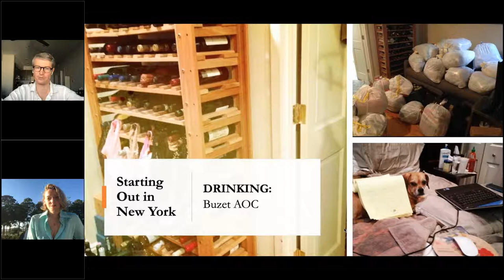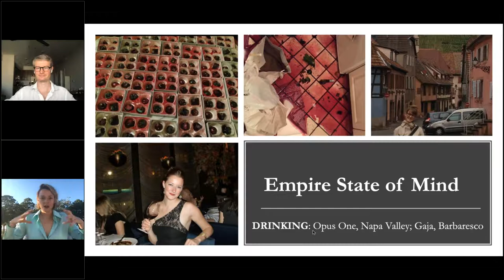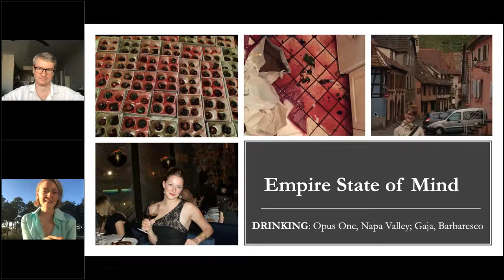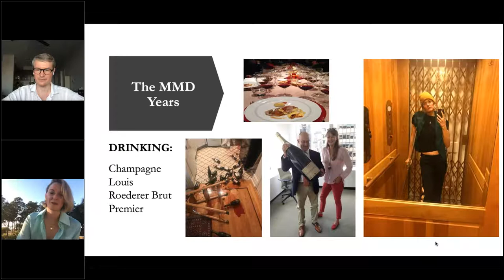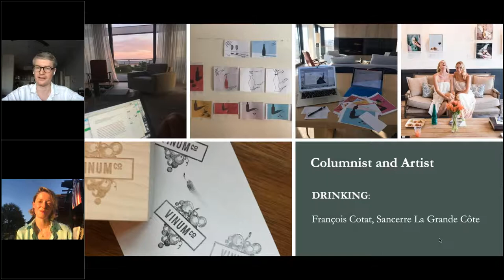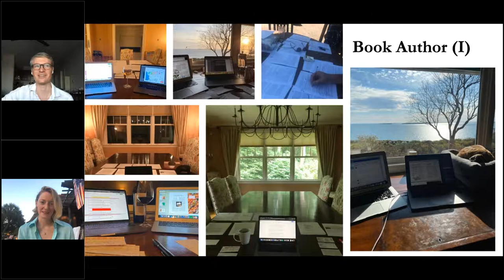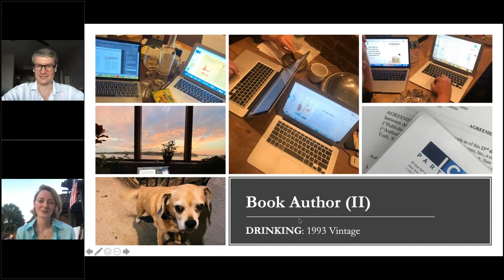Careers in wine: Vanessa Price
Nick Jackson MW interviews Vanessa Price about her diverse and fascinating career in the wine business. Vanessa is a wine author, educator, artist and all round wine expert. Her bestselling book Big Macs and Burgundy is out now!

The video is valuable for anyone wishing to learn more about what a career in wine can look like, and the benefits and opportunities offered by positions in different parts of the industry.

Highlights:
2:00: starting out
8:00: working as a server at a wine bar
12:00: sales rep for a big wine wholesaler
28:30: working for an importer of fine wine
40:50: wine columnist and artist
51:10: temporary projects during COVID
56:00: writing a book
1:05:45: future projects

Vanessa on Instagram: @vanessalenoreprice
The School of Taste on Instagram: @schooloftaste